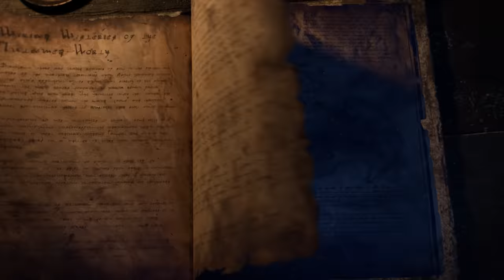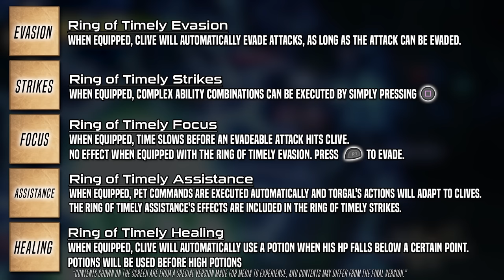I Played Final Fantasy 16 and it Was Amazing!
This is a Final Fantasy XVI Hands-on Preview & Gameplay. In this video I'll be sharing my first impressions of Final Fantasy 16, and I'll be breaking down the 4 pillars of the game that the developers discussed in a presentation. Including the games Narrative, Characters, Visuals and Battles.

🔰 Members can support the production of new content & get additional perks! 🔰
To become a Member click the 'JOIN' button or use this link!

Game Title: Final Fantasy XVI

00:00 What is Final Fantasy XVI
02:36 Story / Narrative
05:36 The Dominants / Characters
09:38 The World / Visuals
11:07 The Combat System / Battles
13:42 Eikonic Combat
18:37 Difficulty & Timely Accessories
20:02 Party & Companions
22:29 Dominant & Eikon Battles
26:01 Progression

FINAL FANTASY XVI introduces gamers to an all-new story in the Final Fantasy universe, an epic dark fantasy that takes place in the realm of Valisthea – a land blessed in the light of the Mothercrystals, and where peace falters as the spread of the Blight threatens to destroy their dominions. The fate of the land is decided by the Eikons, mighty summoned beasts and their Dominants, men and women who have been blessed with the ability to call upon and wield them. This is the tale of Clive Rosfield, a warrior granted the title “First Shield of Rosaria” and sworn to protect his younger brother Joshua, the Dominant of the Phoenix, Eikon of Fire. Before long, Clive will be caught up in a great tragedy and swear revenge on the Dark Eikon known as Ifrit, a mysterious entity that brings calamity in its wake.